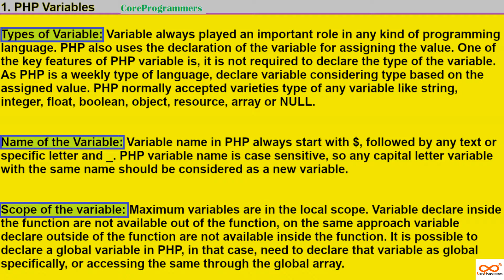PHP TUTORIAL (PHP VARIABLES)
CoreProgrammers is starting its PHP Tutorials in Short  Videos & In Long Videos.